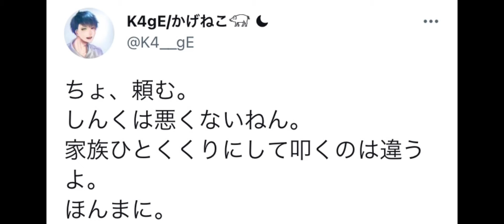ねこくんが逮捕された事に対しての実況者の反応です…ねこくん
僕がフォートナイト本格的に始めたきっかけの人がねこくんだったのですごく悲しいです…それでもねこくんのやった事は悪いことだからかばうつもりはないけどねこくんがちゃんと反省してフォートナイト界に戻ってくるならば前と同じようにねこくんを応援し続けます。